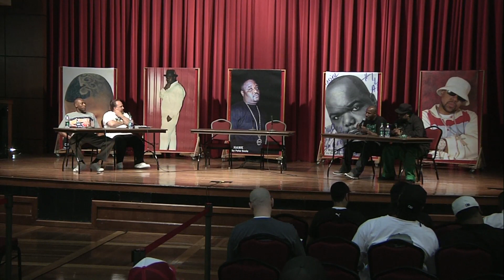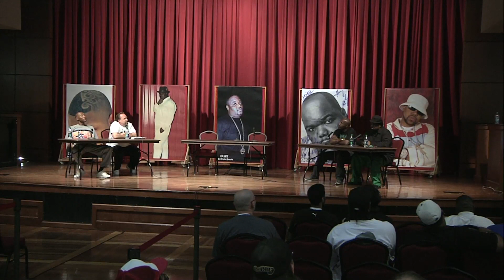A Screwed Up History: Welcome & The Origins of Houston Hip Hop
Awready!: Houston Hip Hop Conference - March 27-28, 2012

Exploring the unique music and culture of Houston hip hop. This conference is presented by the University of Houston Libraries, the HERE Project at Rice University, African American Studies at the University of Houston, and the Cynthia Woods Mitchell Center for the Arts at the University of Houston. It also introduces to the public the Houston Hip Hop Archives Network, a partnership developed by the HERE Project and the University of Houston Libraries for preserving the artifacts of Houston hip hop.